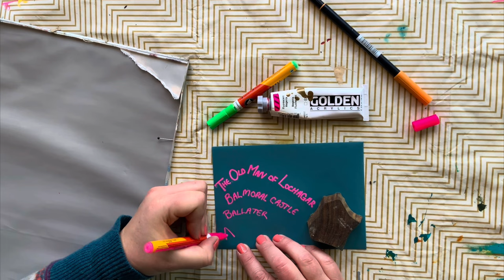An artists life - Envelope art & updates!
2024! Starting the year with renewed positivity and the ambition to largely spend it in the studio. A huge thanks for all your messages regarding my last post about my cancer diagnosis, I was very touched!

This weeks craft project:

🎨 Envelope or mail art - I’ve included a few examples to inspire you, but a quick browse of Pinterest will give thousands of beautiful images and you can spend anywhere from a couple of seconds to many hours creating something designed to brighten the recipients day!

🖼️ Nothing to show of my own art this week, hopefully I’ll be back in the groove by next week!

🛒 Links to some of the products shown. None of these are necessary, you can just set off with a sharpie or coloured pens but if you’d like to purchase the stamp, ink pens or paint they are found below.

Stamps

Acrylic paint

Neon ink pens

🎨 Next week - you’ll need some paper, a couple of brushes, and a cup of coffee!